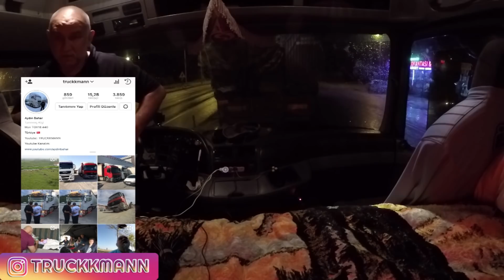RAMAZAN VİDEOLARIMIZ BAŞLAMIŞTIR - AYDIN BAHARLA İFTARA DOĞRU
Herkese yeni videodan selamlar instagramdan takip edenler bilir genelde eve 10 - 14 gün arasında gelebiliyorum bu nedenle de ramazan videoları 2 haftalık gecikme ile gelecek şimdiden bu gecikme için kusura bakmayın herkese iyi seyirler hayırlı ramazanlar.